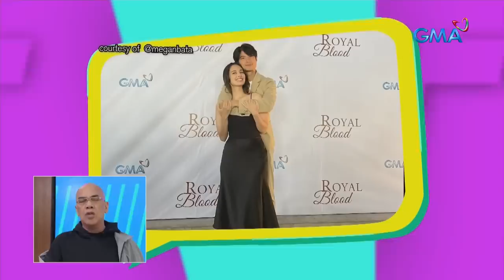Fast Talk with Boy Abunda: Kris Bernal, niligawan nga ba ni Aljur Abrenica noon?! (Full Episode 42)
Aired (March 21, 2023): Ang isa sa pinaka versatile actress of her generation, Kris Bernal, sumalang na sa hot seat sa ‘Fast Talk!’ Ang kanyang mga karanasan sa pagpapakasal habang pandemya at ang kanyang life-changing experience ngayong nagbubuntis na siya, ibinahagi niya sa mga Kapuso! A Dingdong Dantes, magbabalik na rin daw sa Primetime ngayong 2023. Panoorin ang video para sa iba pang mga detalye.